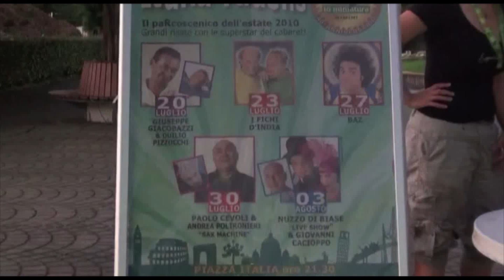Rimini 20 Luglio 2010: Giuseppe Giacobazzi e Duilio Pizzocchi a Italia in Miniatura Rimini